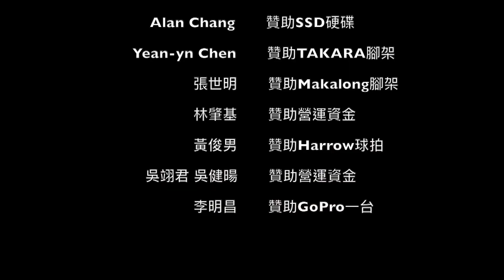2019 議長盃-女AB 初賽 林巧淇 vs. 李怡萱 11-5 / 13-11 (講評)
主持與講評：黃暐婷